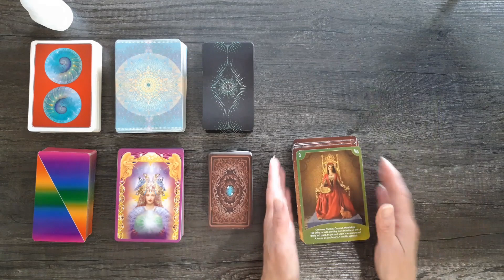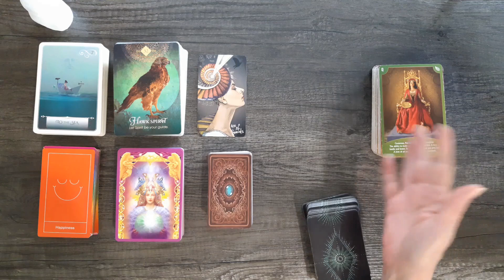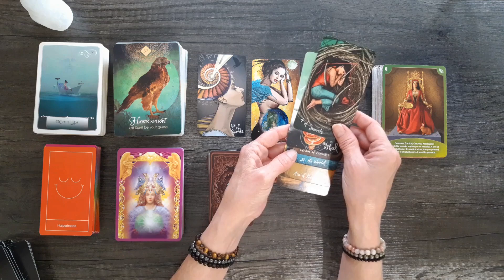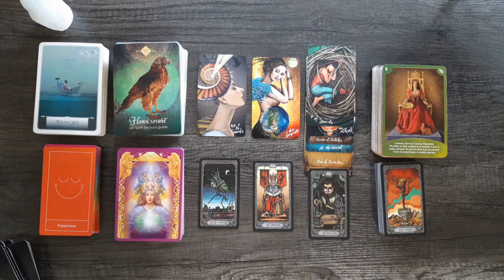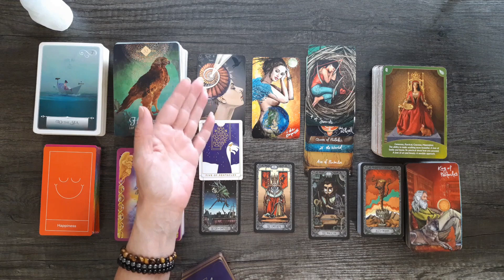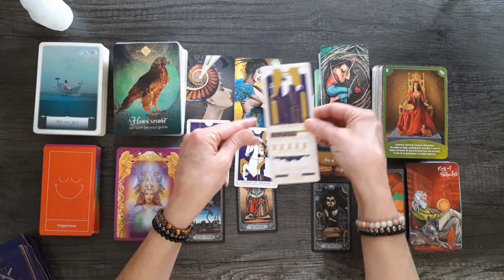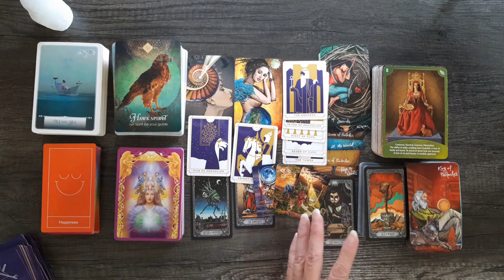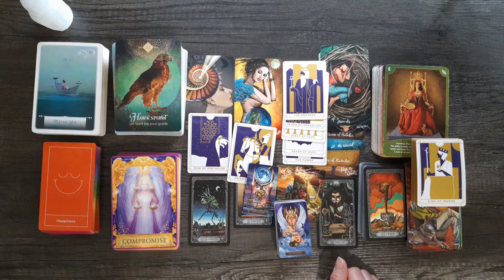AQUARIUS ABSOLUTELY AMAZING ENERGY!!! MAY 23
Aquarius, General Tarot and Oracle energy reading.

Love & Light